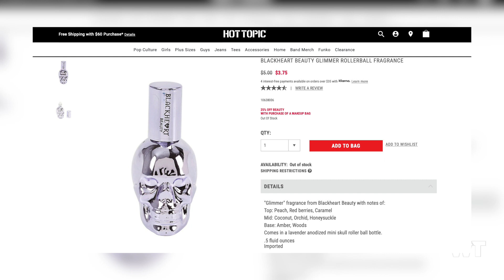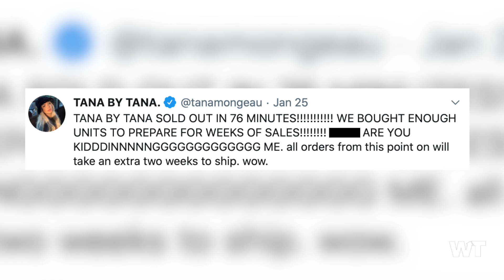Tana Mongeau Accused of STEALING New Fragrance Design!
Tana Mongeau is under fire for stealing a new fragrance line style she just created! A lot of people are calling it cheap and overall not her brand.